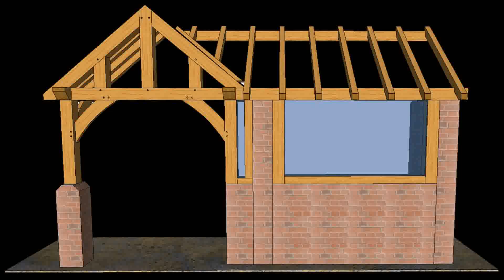Small Open Front Porch Ideas Uk